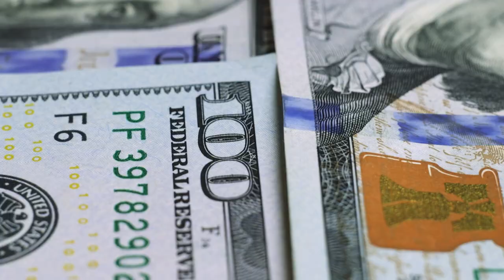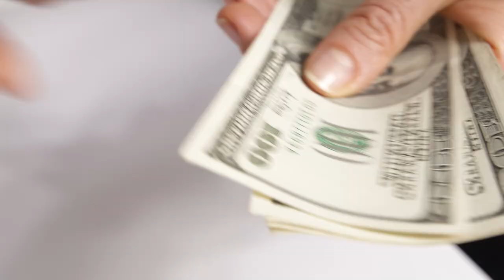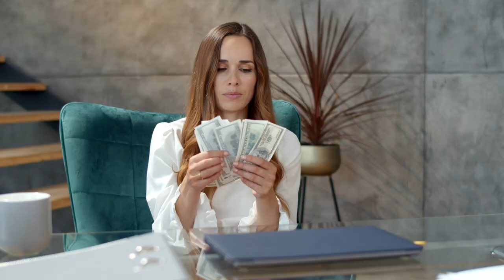Is Hudson Yards a Failure?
Why Only Half of Hudson Yards is Completed

Hudson Yards is an impressive 11-hectare neighborhood, with 17 million square feet of buildings atop two platforms suspended over an active rail yard, serving America's busiest train station, and it boggles the mind.

With an estimated construction cost of $25 billion, no one could have imagined the state of the Hudson Yards venture in 2022. 9 years after groundbreaking was done on the Hudson Yards project, its developers have only been able to complete the western half of Hudson Yards. Seeing the tremendous amount of time and money spent on Hudson Yards, the question on most people’s lips is why Hudson Yards is only half completed?

Welcome to Lexer Luxury, your favorite source of luxury projects. I make videos about luxury projects, future projets and construction. My goal is to inspire you on a weekly basis and bring out the best of you!